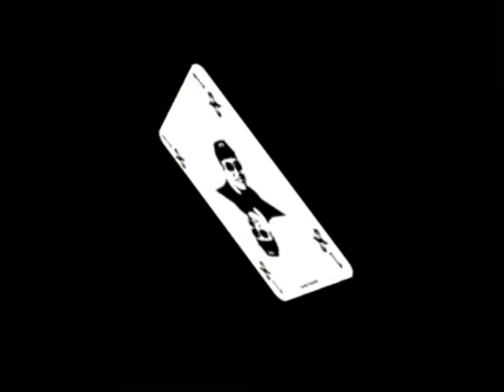BeepMaster Welcome Home BlueTooth System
[FR] Développé par Cédric Vasseur : logiciel de détection de téléphone bluetooth permettant de déclencher messages ou autres évènements multimédia.

[EN] Développed by Cedric Vasseur :
Computer Software that detect Bluetooth phone and show message or launch any multimedia event.